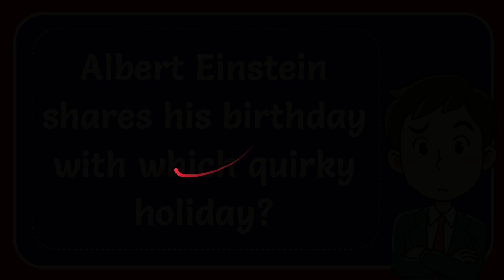Albert Einstein shares his birthday with which quirky holiday? Answer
Albert Einstein shares his birthday with which quirky holiday?

Albert Einstein, the renowned theoretical physicist, was born on March 14, 1879. This date uniquely aligns with the quirky holiday known as Pi Day. Pi Day is an annual celebration of the mathematical constant π (pi), which is famously approximated as 3.14. The numerical coincidence of the date March 14th (represented as 3/14 in the month/day format) with the first three significant digits of pi makes it a perfect occasion for mathematics enthusiasts to celebrate this fundamental number.

The shared birthday between Albert Einstein, a towering figure in the world of science and mathematics, and Pi Day is a delightful coincidence that has been widely embraced. Einstein's profound contributions to our understanding of the universe make the connection even more special, providing an opportunity to not only commemorate a scientific genius but also to appreciate the elegance and importance of mathematics. Across the globe, March 14th is often marked with mathematical activities, pi-themed foods, and reflections on the significance of both π and Albert Einstein's remarkable legacy.